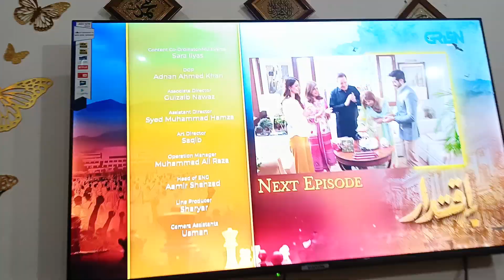Iqtidar Episode 17 | Promo | Iqtidar Episode 17 Teaser